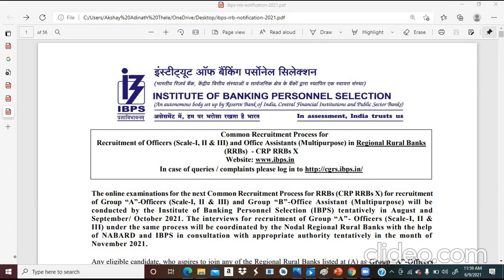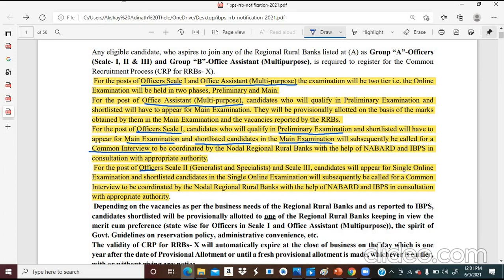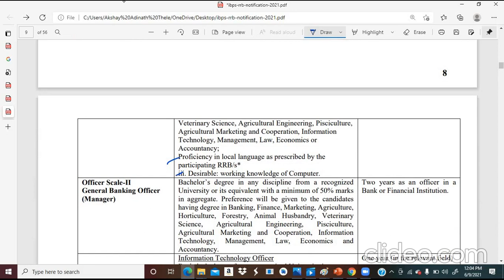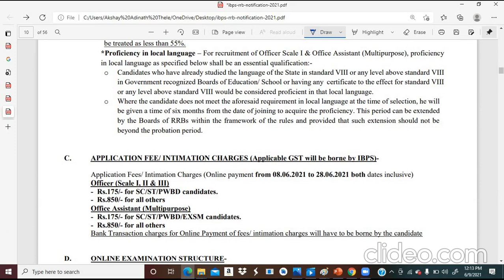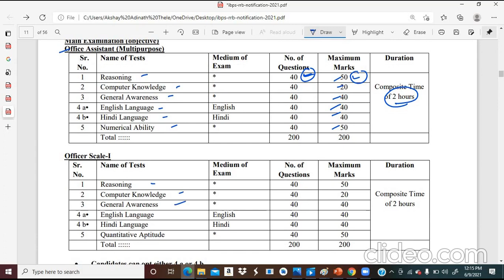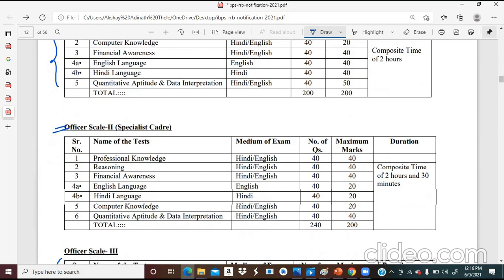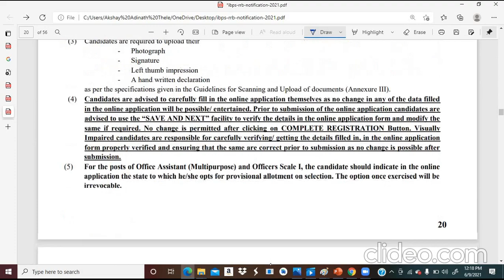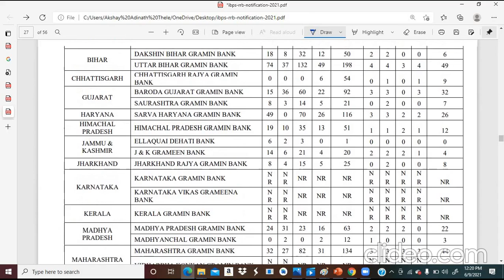IBPS 2021 Notification out | Recruitment for Officers (scale 1,2,&3) and office assistant | Details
This video contains important details of IBPS NOTIFICATIONS 2021 for Common recruitment process for Officers (scale 1,2 and 3) and office assistant..

OFFICE ASSISTANT MULTIPURPOSE
SELECTION PROCEDURE